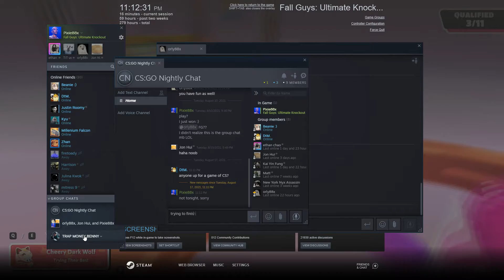My 21st Fall Guns Win: X-TREME SHOW!!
After grinding what must have been 100 X-Treme shows, I finally won one!! And it's my first win on Hex-a-gone to boot! The X-treme show is no respawns so you must have a perfect run for each map to make the finals. This show was one of the easier ones to get to the finals, x-treme shows often have slime climb AND slime scraper back to back. I was the last to die on the finals in some previous attempts so I was pretty tilted already!